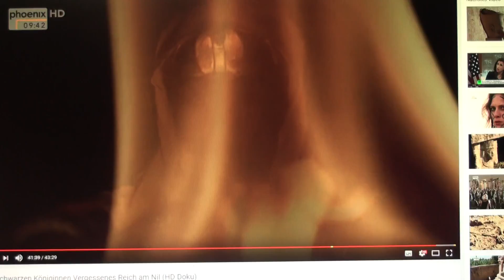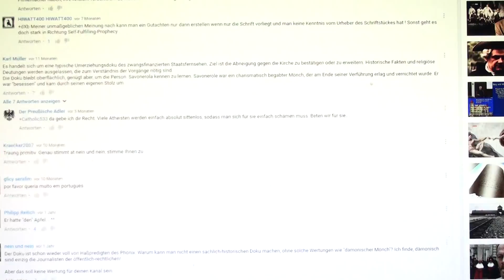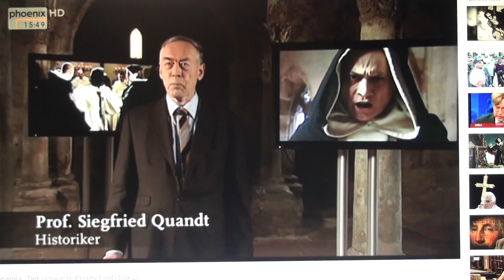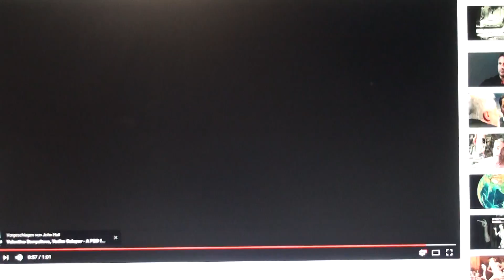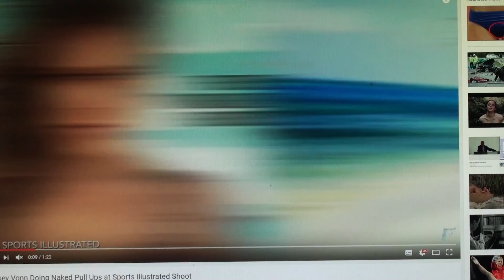Verhüllung ist Verstümmelung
Das auf und ab der Frauenrechte und die Verstümmelungspraxis weltweit und in Europa.                                             Es treffen jetzt also zwei Kulturen aufeinander in welchen bei beiden die Bevölkerung auf verschiedenerlei Arten nieder gehalten werden.
Die Traditionalistten müssen sich unter des Verschränkungs Prinzip ducken und bei den Fortschrittlicheren gilt die Bewegung als eigenständiges Prinzip für welches gelöhnt werden muss.

Zwei Völker treffen aufeinander welche von ihrer- „miteinander Verschränktheit“- im wörtlichen Sinne- nichts mehr „Ahnen“, sondern welche für gierige, egoistische Interessen ihrer Oberschicht unwissend gehalten werden und in die unausweichliche Katastrophen führende  Primitivtechniken tätigen müssen.
Wie lange dies noch ohne endgültige Kollaps abläuft, das ist kaum abzusehen, viele Katastrophen- wie das Massensterben in der Natur, die sind schon im vollen Gange und zu 50%  schon dezimiert!
Aber diese zwei zusammengesperrte Kulturen, diese interessieren sich nicht dafür, zu sehr sind sie mit den üblen Gebräuchen der jeweils Andern beschäftigt.
Plötzlich gehen so Themen wie dass wir unsere Goldreserven nicht mehr zurück bekommen, keine wichtiges Thema mehr. Dass unsere Überschüsse und Ersparnisse an unseriöse Länder verliehen wurden und auch weg sind, das geht unter im Flüchtlingschaos. Das sei wie damals bei der DDR Auflösung, da wäre über Kigas im Osten diskutiert worden, aber nicht über die Schurkereien bei der Treuhand, wo Milliardenschäden für die Steuerzahler angerichtet wurden. (Zitat Prof. W.Sinn) Femen egypt Bodypainting day New York